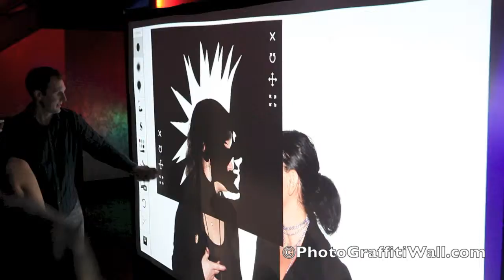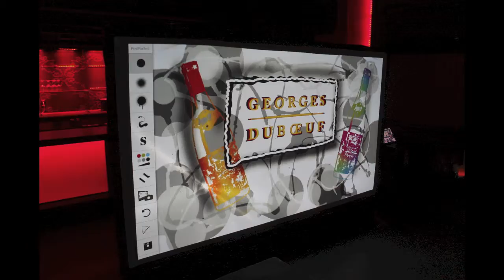Photo Graffiti Wall | Digital Graffiti Wall | Urban Splash